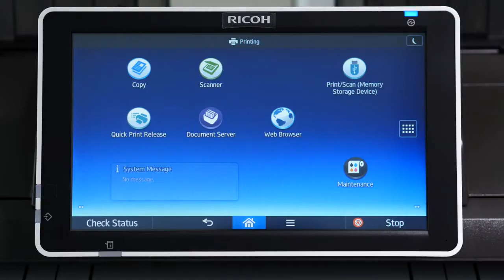RICOH MP CW2201SP. Копирование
RICOH MP СW2201SP - полноцветное гелевое инженерное многофункциональное устройство формата A0: копир, сетевые плоттер и сканер.
Гарантия производителя - 5 лет.